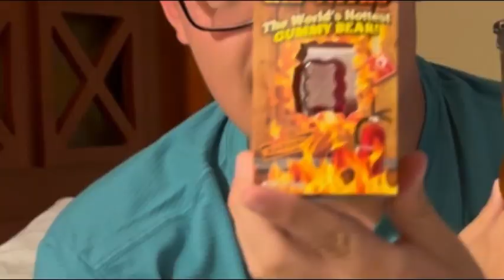DOMINATING THE LIL’ NITRO CHALLENGE! 9 MILLION SCOVILLE HEAT UNITS! ￼